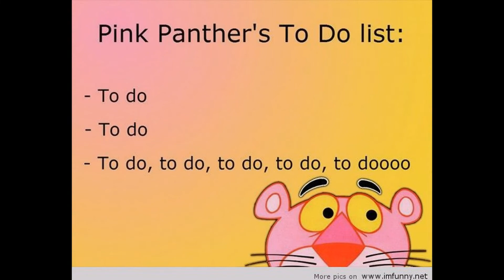Pink Panther - Theme - Piano